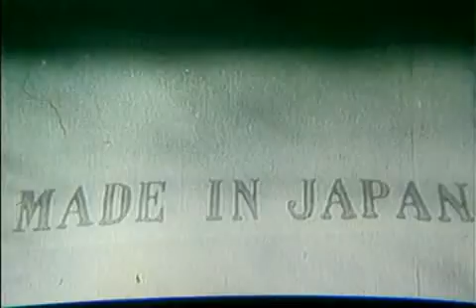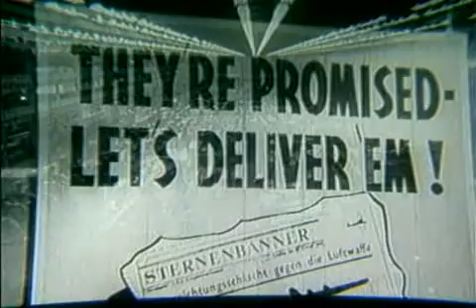O Nascimento do B29- 1/2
O Boeing B-29 Superfortress é um avião militar com quatro motores a hélices que foi utilizado como bombardeiro durante a Segunda Guerra Mundial e na Guerra da Coreia pela Força Aérea dos Estados Unidos da América.
Foi também o avião que levou as bombas atômicas para o ataque às cidades de Hiroshima e Nagasaki.
O Boeing B-29 foi o maior avião em serviço durante a Segunda Guerra Mundial, quando 50 mil operários trabalharam em seu projeto de desenvolvimento e cada unidade custou um milhão de dólares. Ele era considerado avançado para os outros bombardeiros da época, tendo como inovações a cabine pressurizada, sistema central de controle de fogo e metralhadoras controladas por controle remoto.
Embora desenvolvido para ser um bombardeiro diurno de alta altitude, na prática realizou mais missões incendiárias noturnas de baixa altitude.
Até a sua retirada no final dos anos 60, 3.900 B-29 foram construídos.